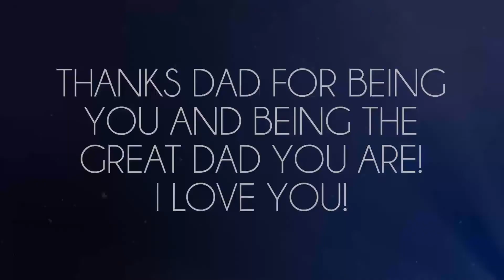Happy Fathers Day - Stuff Dad Never Said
Here are some things that my dad has NEVER said!